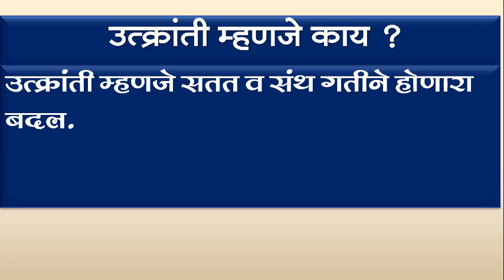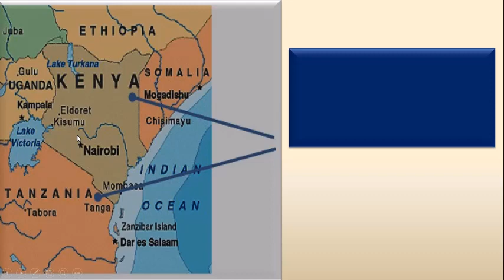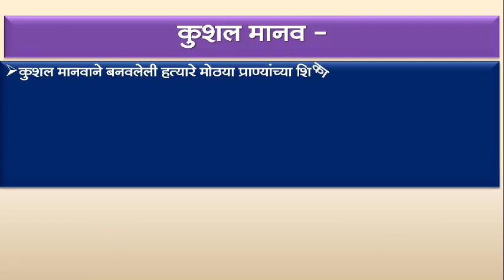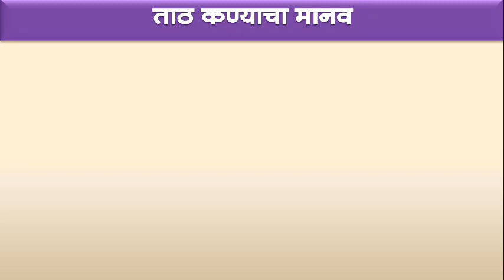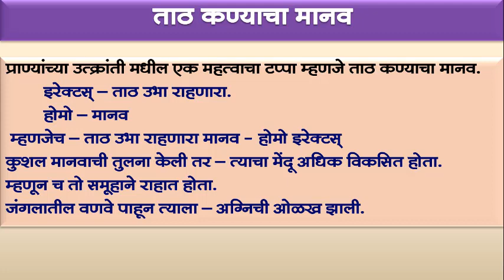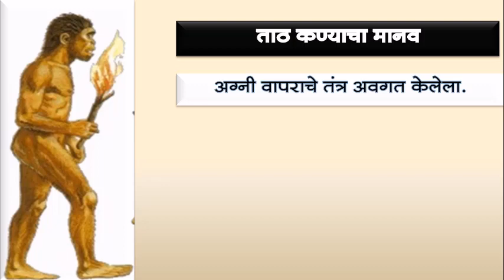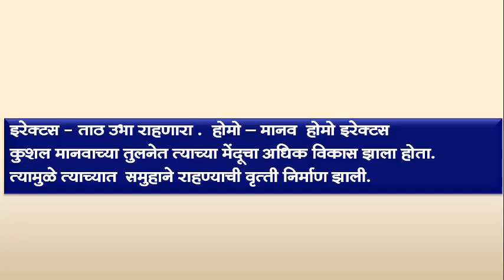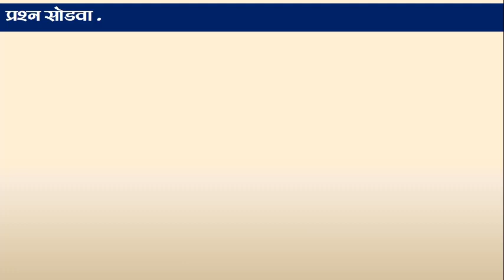Bmc Edu Std 5th Sub Evs 2 Topic 5 मानवाची वाटचाल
इयत्ता :- 5th
विषय:- परिसर अभ्यास
अध्ययन घटक :-  मानवाची वाटचाल
व्हर्च्युअल ट्रेनिंग सेंटर
बीट अधिकारी :- श्री. शांताराम रिंजड
नोडल ऑफिसर :- श्रीम. वृषाली खाडे..
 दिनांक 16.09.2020